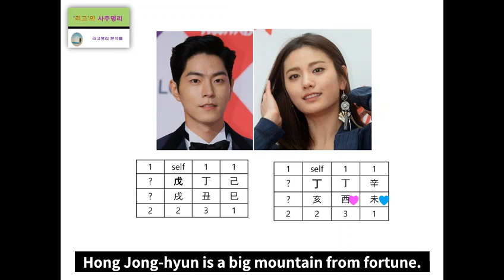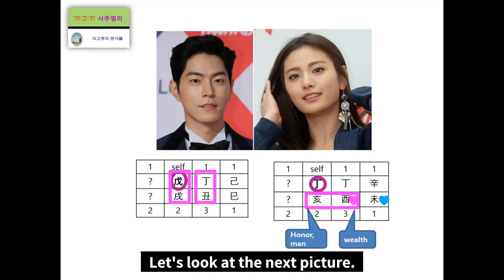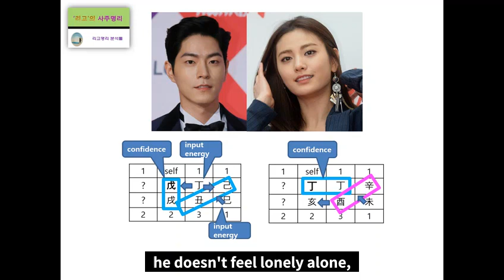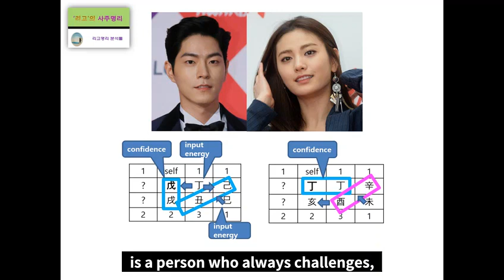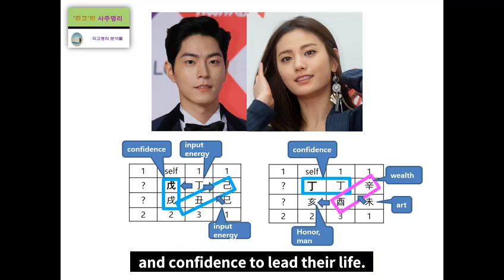Hong Jong hyun & Nana's Fortune Harmony Analysis